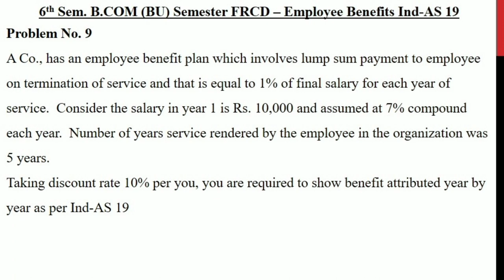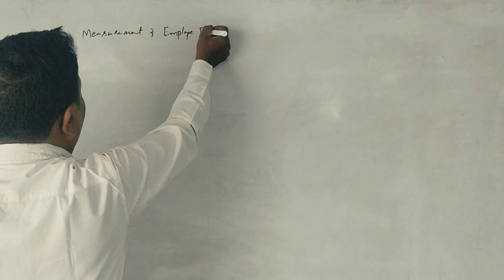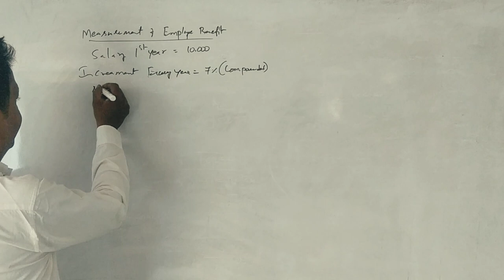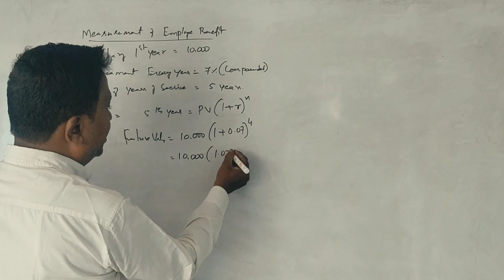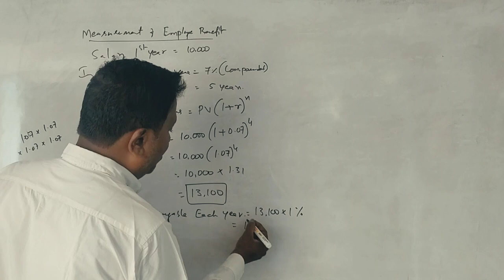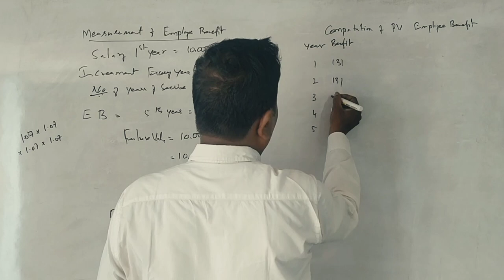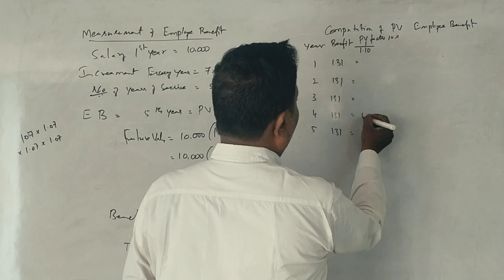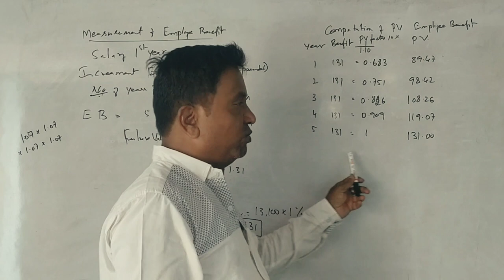FRCD -Unit 2 Employee Benefits Ind-AS 19 - Problem 9 - B.Com 6 Marks By Srinath Sir